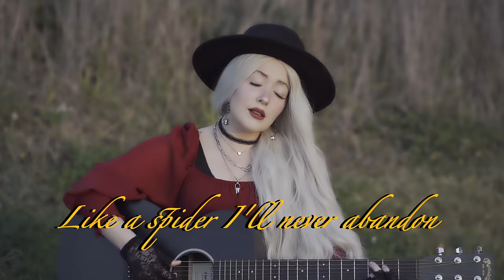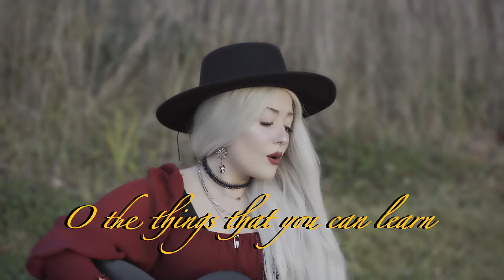IVEEN - Spider (Official Lyric Video)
Lyrics

This wind is bigger than me
As I cling to the branches of a tree
The house that I built with my hands is gone and I can’t hold on any longer

As I stand upon the rubble
What remains of my little home
I say to myself, "if I built it before I can build it again even stronger"

O I’ll start over again
Like a spider I’ll never abandon the web that I spin
when the wind closes the door I’ll just go and open it wider
O the things that you can learn from a spider

The ground is getting shaky
When I think about moving on
Saying goodbye doesn’t take very long but it stings like a life-long venom

I’ll gently wrap it in linen
And bury it softly in silk
I’ll pay my respects to the ones who have left then I’ll toast to the ones who are livin’

The birds and the beasts and the stormy weather can tear my little web down
A home is whatever I choose to make it
As long as I’m still around

Videography: Darrick Atwater
Video Edited by: IVEEN

Song Recording
Produced/Composed/Written by: IVEEN
Mix/Mastered by: Darrick Atwater